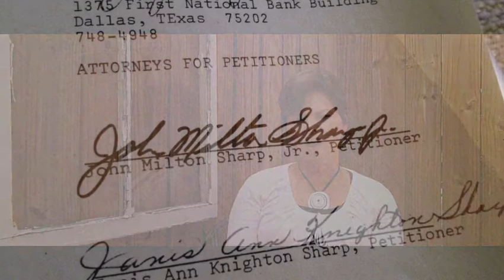Our Adoption Story